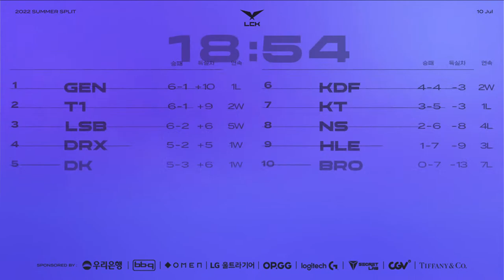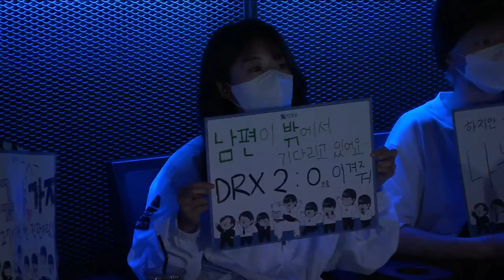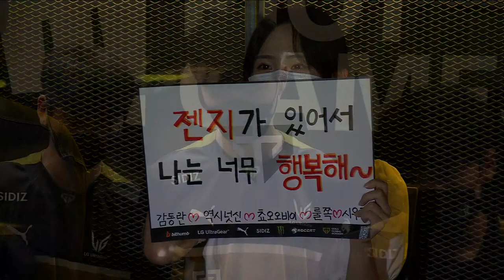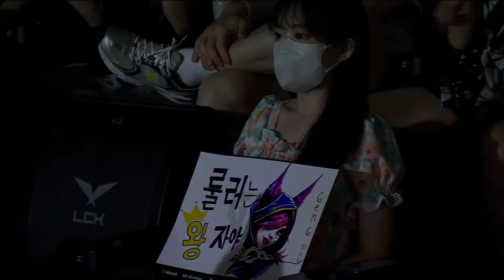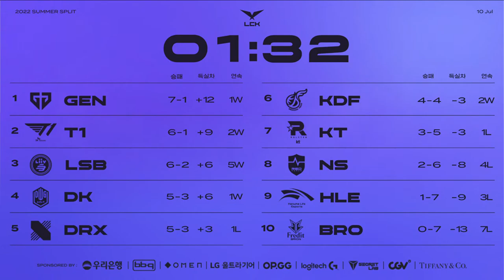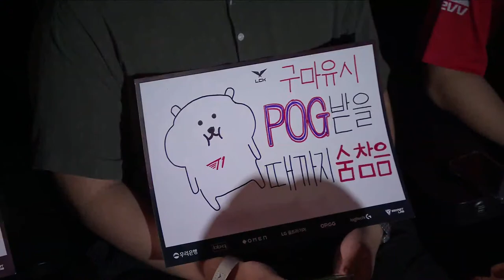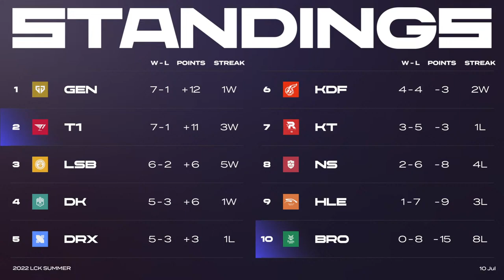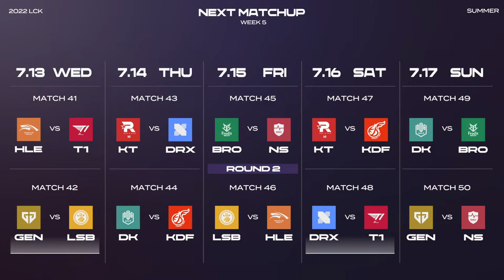DRX vs GEN - T1 vs BRO | 2022 LCK Summer Split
✅ Timeline
19:16​​​​​ Intro
21:26 DRX vs GEN
30:00 Game1
3:21:26 T1 vs BRO
3:29:51 Game1